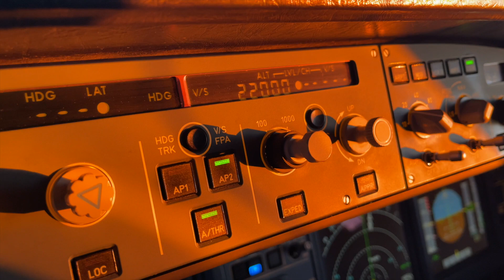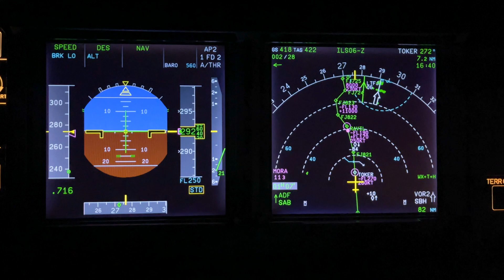Cockpit views of an Airbus A320 Take off, cruise and night landing.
This video is taken from the cockpit of an Airbus A320 departing at sunset from DIY ( Diyarbakir in Eastern Turkey ) to SAW ( Istanbul ).
It was a lovely clear evening and the departure was at sunset with a night landing into Istanbul.